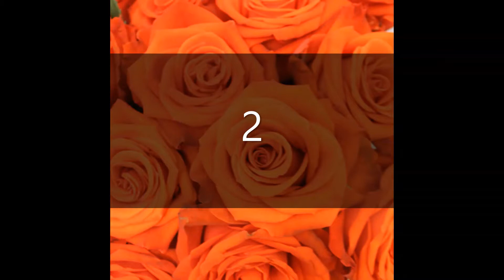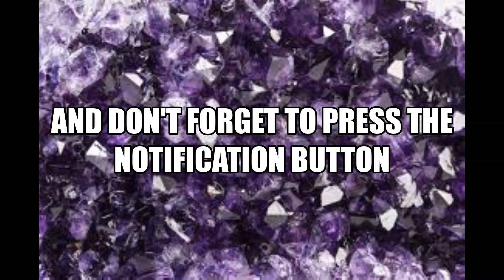Cherri Hana [A Future Pro Hero Story] : {Chapters 59 & 60}